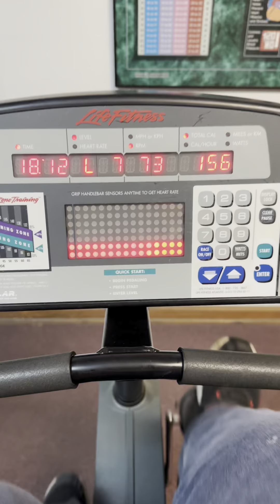I will reach my dream